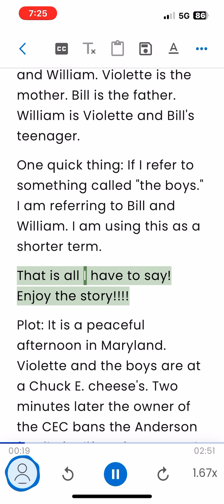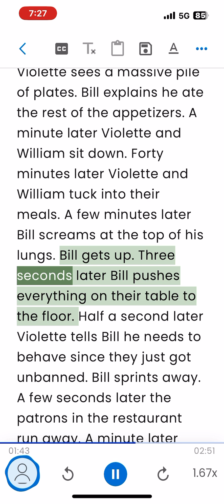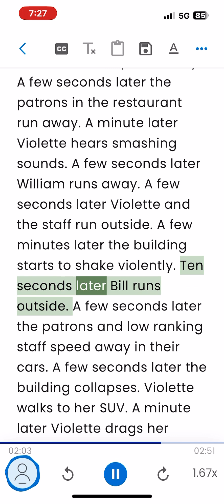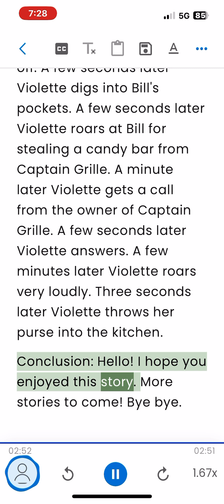Bill's Restaurant Incident